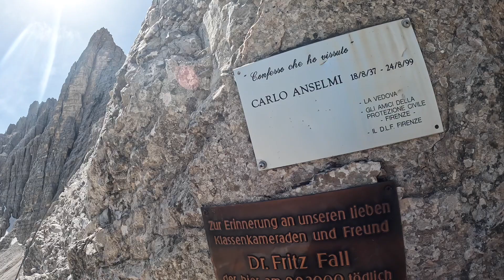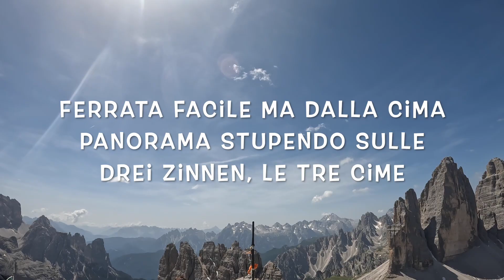Ferrata Monte Paterno-sintesi